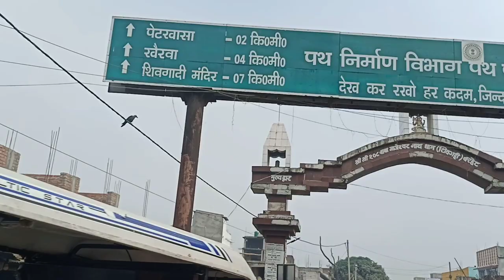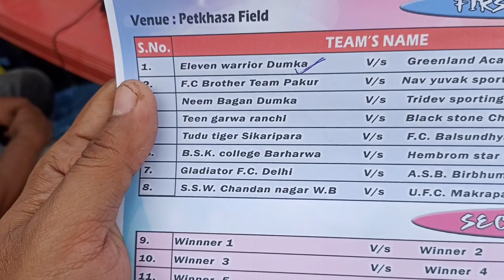PETKHASA FOOTBALL TOURNAMENT 2021 | SAHIBGANJ | JHARKHAND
huge football tournament organised by jaihind club,I was amazed seeing pro level players.

Vedio is for educational purpose only.copyright disclaimer under section 107 of the copyright act 1976 allowance is made for "fair use"for purposes such as criticism, comments,news reporting, teaching , scholarship and research.

faefulo 🙏